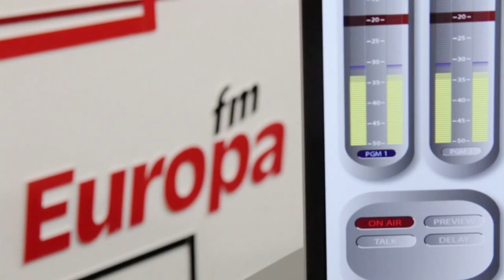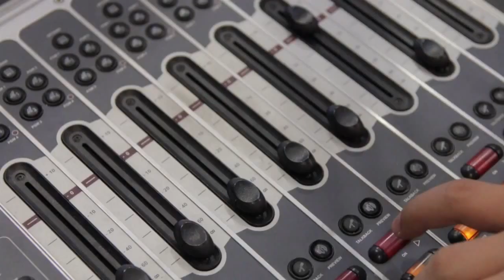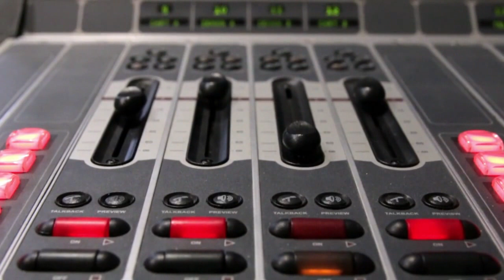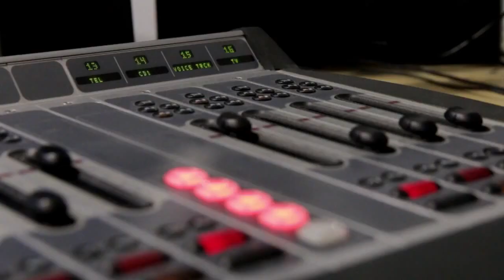Romania In Direct: Nu sunt prea multe weekenduri prelungite în România?